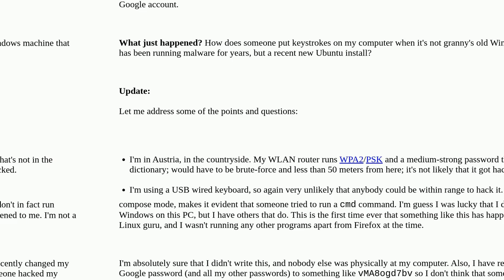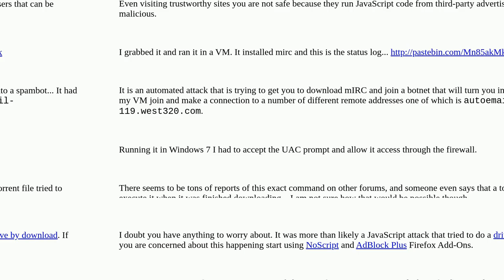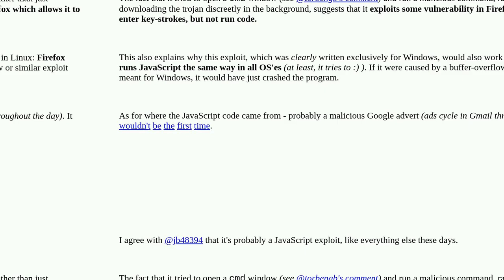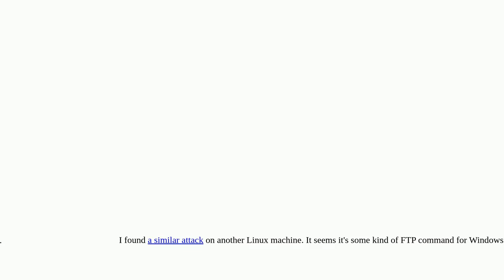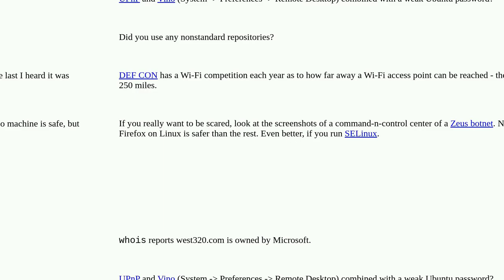How to identify whether my Linux computer was hacked?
A special thanks goes out to the community

  security linux